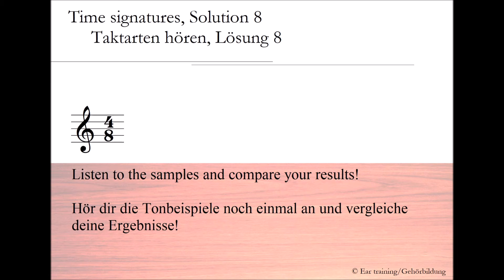Time signatures, solution 8_Taktarten hören, Lösung 8